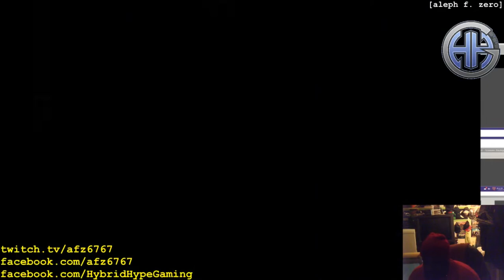Megaman X 3 Zero Project (3.1) BOSS RUSH [from AFZ GETS REKT episode 2]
I really enjoyed re-watching this segment while working on the recut of AFZGR ep 2... Perhaps a NEW MMX-related stream to come soon...